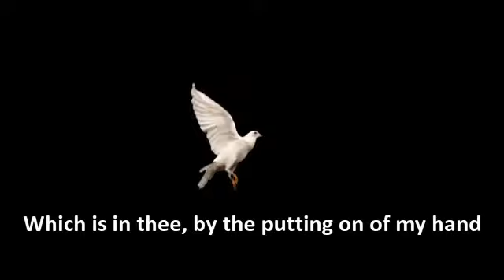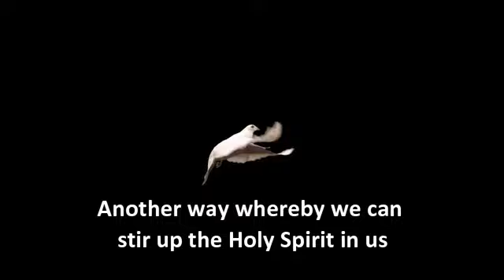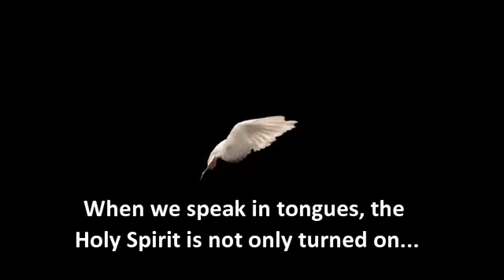How To CHARGE The HOLY SPIRIT In You | Apostle Olusegun Ayodeji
This is one of the messages of Apostle Olusegun Ayodeji through the ministry of God's word. He has the mandate from God to liberate people from satanic bondage and bring them to the Lord.

Please do well to see other videos by him.  You will be glad you did.

Your questions, inquiries and comments and suggestions are highly welcome.

Shalom